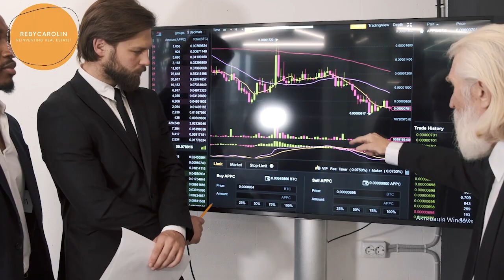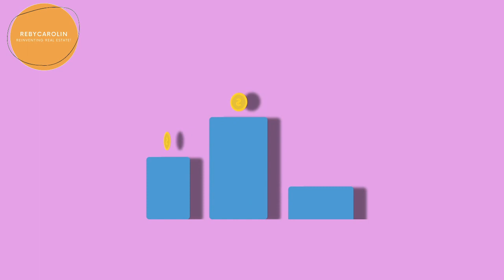Real Estate Market 2023? 😏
Now that 2022 is behind us, what are forecasters predicting for the 2023 housing  🏡market? 🤔 Will it be a buyers market or sellers market or a Balanced market?
Watch this 🔽 🔽 🔽video to learn what to expect from the real estate market in 2023!